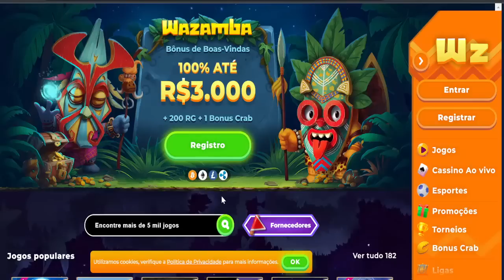Wazamba – (300% DE BÔNUS) – COMO CRIAR CONTA NA WAZAMBA E REGATAR O BÔNUS - Wazamba Cassino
Wazamba Login - Wazamba Entrar - Wazamba Saque - Wazamba Apk - Código Promocional Wazamba - Wazamba Bônus - Wazamba Download - Wazamba É Confiável? Wazamba Como Sacar

Quer criar uma conta na Wazamba e está em dúvida sobre como fazer isso de forma segura? Neste vídeo, eu vou mostrar o passo a passo para criar sua conta na Wazamba de maneira fácil e confiável.
Além disso, vou fornecer algumas informações importantes que você precisa saber antes de criar sua conta na Wazamba.

A Wazamba é confiável?
Sim, a Wazamba é confiável! A plataforma possui uma licença de operação emitida pelo Governo de Curaçao e segue padrões e normas que garantem a segurança e proteção de seus clientes.

O que é a Wazamba?
A Wazamba é uma corretora de apostas esportivas, onde você pode ganhar apostando nos jogos disponíveis na plataforma.

Como criar uma conta na Wazamba?

Se você quer começar a operar na Wazamba e ganhar, primeiro precisa criar uma conta segura e verificada para fazer suas operações e saques com tranquilidade. No vídeo, mostro na tela do meu computador como criar uma conta na Wazamba do zero, passo a passo.

Assista ao vídeo até o final e aprenda de uma vez por todas como se cadastrar na Wazamba e começar a ganhar.

0:00 Wazamba
0:25 COMO SE CADASTRAR NA WAZAMBA E REGATAR O BÔNUS
0:38 Wazamba Cassino
1:03 Wazamba Login
1:27 Wazamba Entrar
2:01 Wazamba Saque
2:13 Wazamba Apk
2:22 Código Promocional Wazamba
3:33 Wazamba Bônus
3:55 Wazamba Download